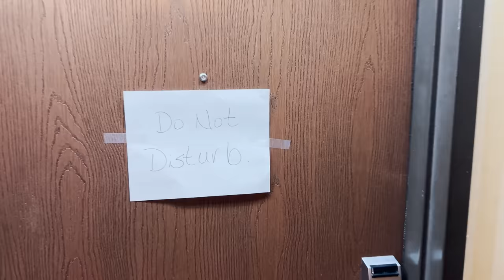2 Bikes 1 Wheelchair 3000 Miles Across The USA - Day 21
Attacus Cycling,
SCOTT,
MET Helmets,
Shimano,
fidlock,
Hutchinson Tyres
Sungod
Tailfin
GT85
Garmin
Parcours Wheels